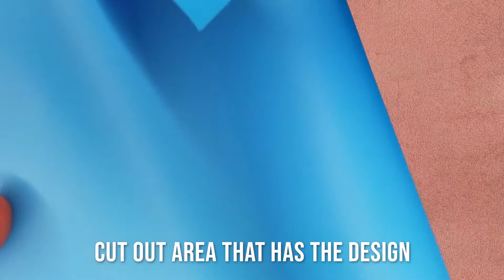Nat-o-Matic Vote Face Mask- Cricut SVG HTV Tutorial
We used the Nat-o-Matic Vote SVG file to decorate this face mask using iron-on vinyl (HTV) and a Cricut machine.